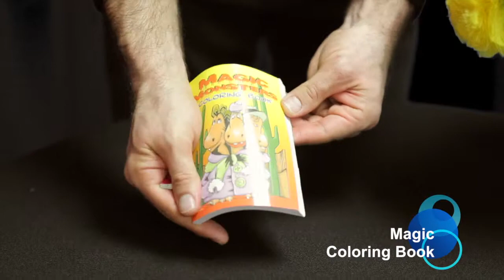Magic Book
This video is about Magic Book